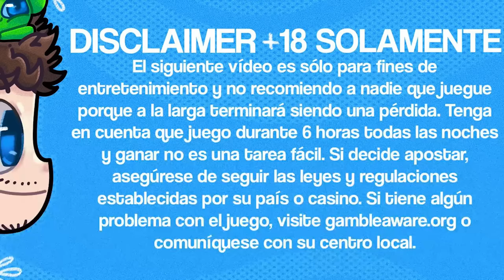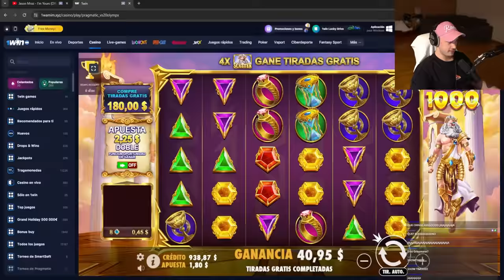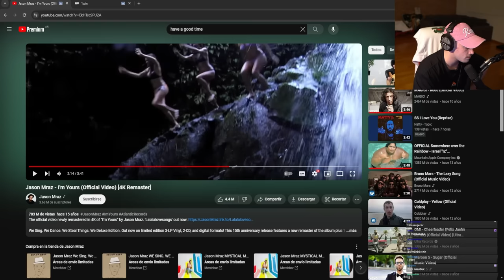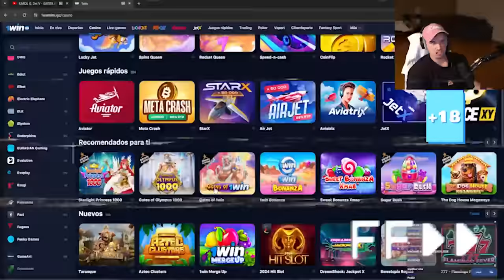BUSCANDO LA MAX CON VIEWERS EN DISCORD | SHOWTIME